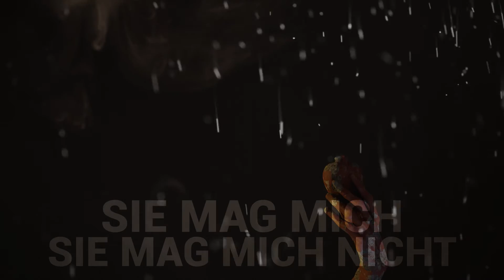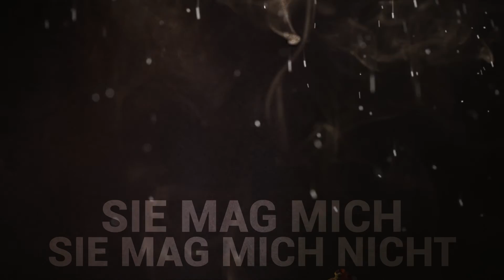Sie mag mich, Sie mag mich nicht (prod. Mondmann)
New EP soon..